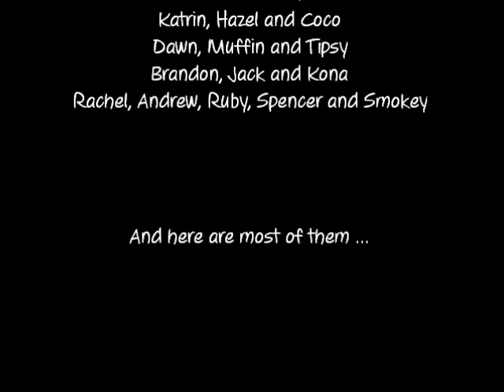2013-05-25 - IC King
Dutchess got to go on this 2.9 mile hike with 8 people and 12 dogs.  A few of the dogs really enjoyed the water.